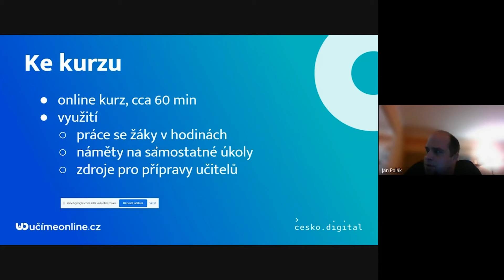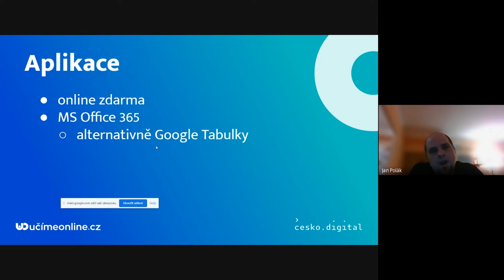Osnova kurzu (Polák) - Učíme nanečisto #68